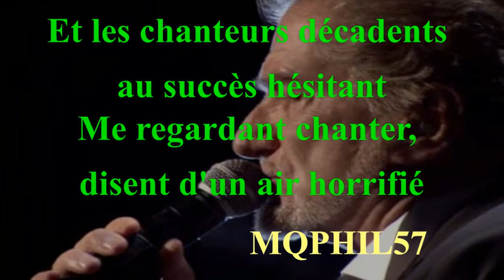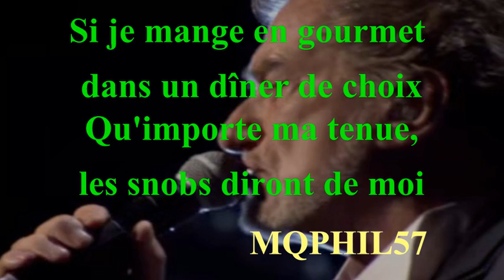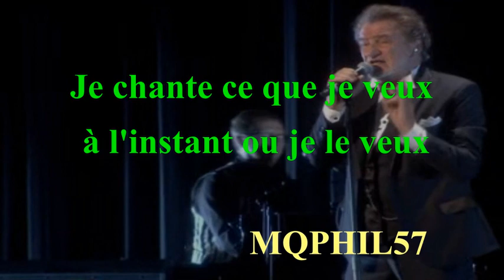PAROLES LYRICS EDDY MITCHELL C'est un rocker Live 2011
EDDY MITCHELL C'est un rocker  LYRICS KARAOKE PAROLES
Album : Rocking in Nashville 1974
This version : Live 2011